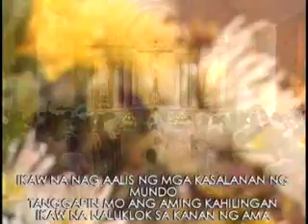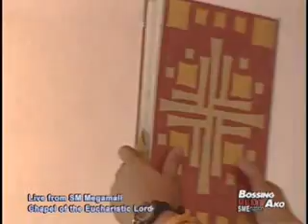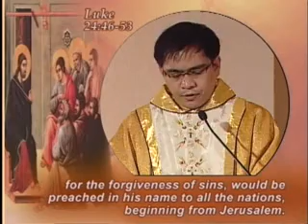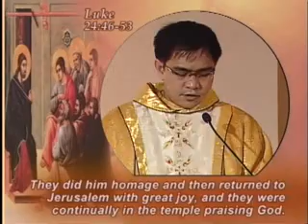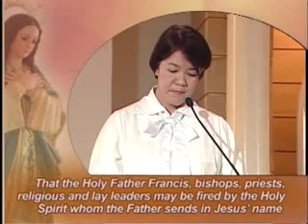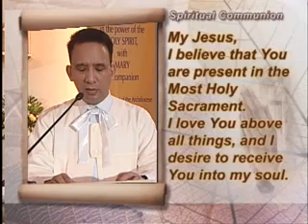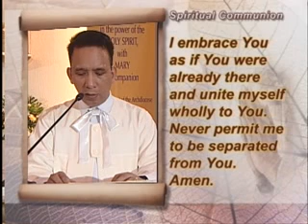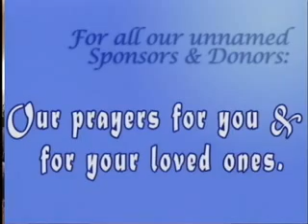Sunday TV Healing Mass for the Homebound (May 12, 2013)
ACTS Catholic Prayer Community thru Agapetos Foundation, Inc. presents Solemnity of the Lord's Ascension - TV Healing Mass for the Homebound at Chapel of the Eucharistic Lord, SM Megamall presided by Fr. Nono Alfonso, SJ, Executive Director of Cardinal Luis "Chito" Tagle's Word Exposed aired live on May 12, 2013 at Studio 23 - 9:00am.